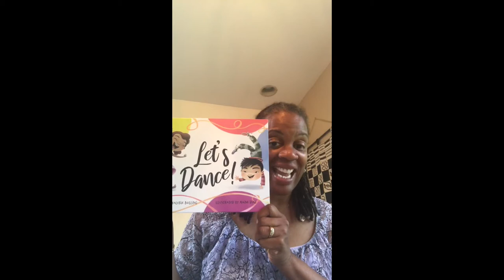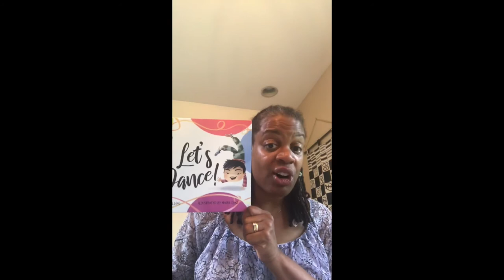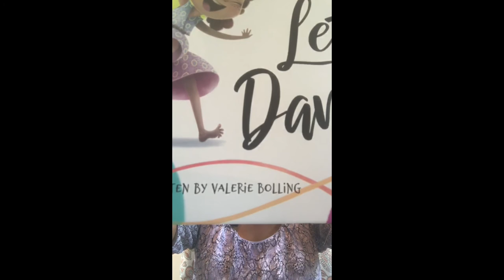Promo Video: Meet the Team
Meet the Let's Dance! While Learning Youtube Channel Team: Valerie Bolling (Author and Educator), Ines (Greenwich High School), Jenny (Brien McMahon High School), Kimi (Westhill High School).

Hello, Children, Parents, and Educators!

My name is Valerie Bolling, and I’m the author of the picture book Let’s Dance!. Besides being an author, I just completed my 27th year as an educator, teaching pre-K and elementary school children. I created Let’s Dance! to provide an engaging and educational way for children to learn about various cultures. I’m very passionate about creating stories in which all children are able to see themselves and feel valued and heard.

Let's Dance! is illustrated by Maine Diaz and published by Boyds Mills & Kane.

Be sure to tune into our channel every Friday at 2 pm EST for a Dance Party. There will be additional posts throughout the summer sharing fun and exciting activities for pre-K and elementary school children.

This channel wouldn't exist without the help of my wonderful volunteers, Ines Allan (Greenwich High School), Jennifer Tortorici (Brien McMahon High School), and Kimberly Polak (Westhill High School).

Feel free to download and print the Let's Dance! coloring sheets as well!

Remember to…